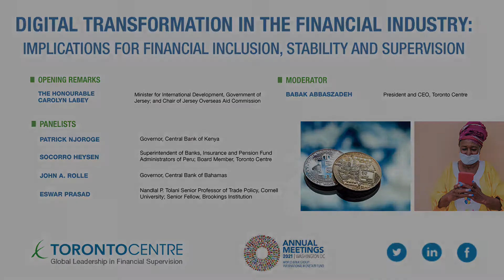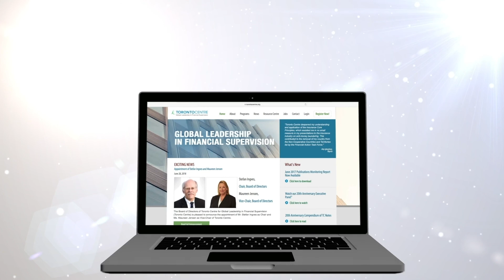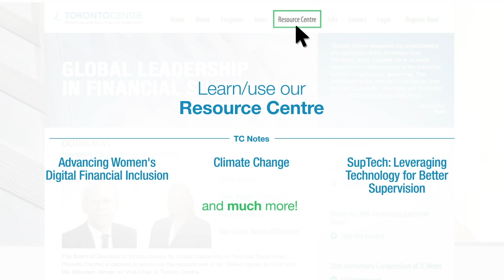Digital Transformation in the Financial Industry: Implications for Financial Inclusion, Stabilit...